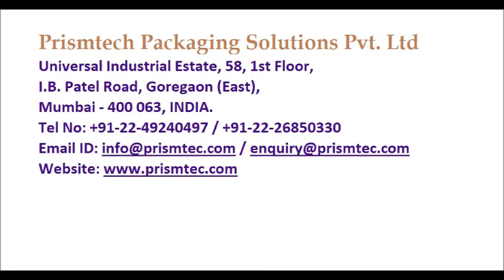Semi Auto Cosmetic Cream Filling Machine